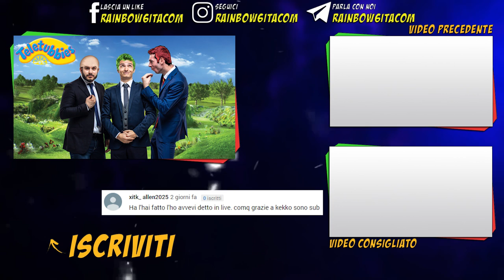Il FLANK MOSTRUOSO di CAVEIRA - "PG NATIONALS" [Rainbow Six Siege ITA]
Ecco come si usa CAVEIRA!

LE NOSTRE T-SHIRT & GADGET:

DONAZIONI:

► Vuoi diventare SPONSOR del Canale, così da ricevere VANTAGGI ESCLUSIVI come Chat Riservata per parlare con Noi, Sessioni di Gioco dedicate agli Sponsor, Badge & Emoji esclusive, Giveaway e tanto altro? Basta cliccare sul tasto "ABBONATI" a questo

CONTATTI:

GIOCHIAMO SU PS4 & PC:

► ID Raf: ilSolitoMute
► ID Marco: ilBuonPulse
INTRO & OUTRO:

Artists: Heuse & Zeus x Crona & Emma Sameth
LA MIA POSTAZIONE DA GAMING:

► 2 x AOC G2590PX Monitor da Gaming 24.5"
► Intel Core i9-9900K 3,60 GHz
► MSI GeForce RTX 2080 Ventus 8G V2
► MSI Z390 GAMING PRO CARBON Scheda Madre
► RAM T-Force Xcalibur RGB 3600 MHz DDR4 16GB
► Delta Phantom RGB SSD 2.5" 500GB SATA
► Seagate BarraCuda HDD 3.5" 1TB SATA
► Thermaltake Alimentatore Modulare 730W
► Thermaltake Water 3.0 Ring RGB 240

N.B. Acquistando tramite questi link supporti il mio lavoro!
LAMPADA UFFICIALE R6|S:

Grazie alla collaborazione con FanFitGaming, i nostri utenti possono acquistare la lampada UFFICIALE di Rainbow Six|Siege usufruendo del 10% di sconto.